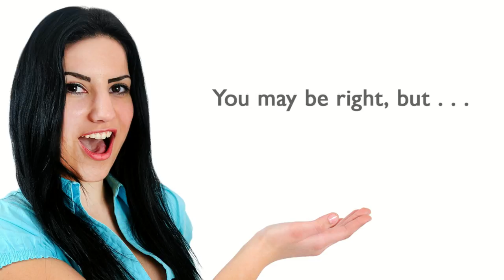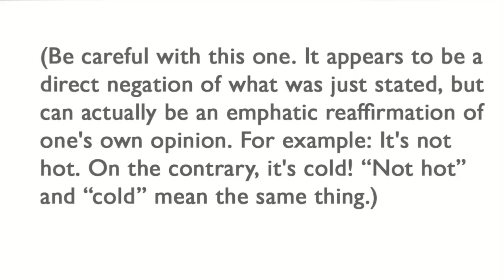ESLgold.com Contrasting Video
This ESLgold.com video teaches ESL students how to use contrasting statements in English.   ESLgold.com is the world's largest collection of ESL learning resources including, games, videos, lessons, worksheets and quizzes.